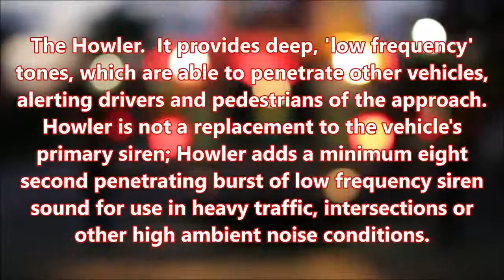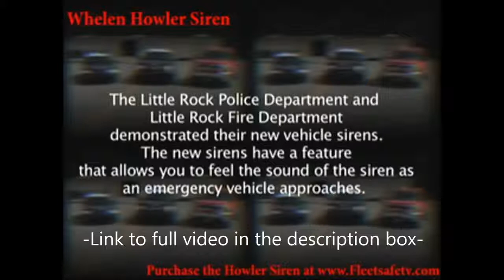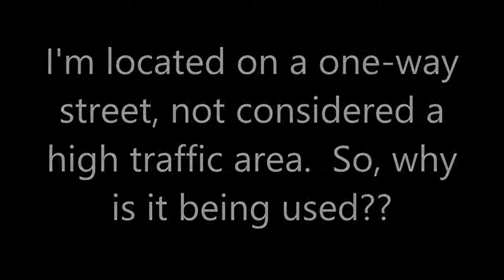Targeted individual - Noise Campaigns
Thank you Janine.